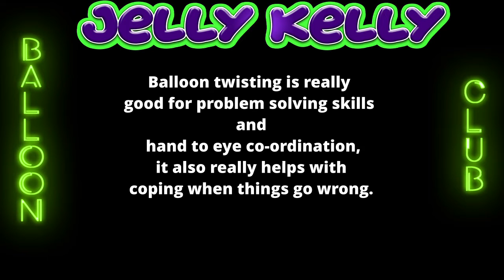Balloon Twisting skills workshop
This video is to show the fun we have at my after school club balloon twisting skills workshops!
Perfect for clubs and parties for children aged 7 and up.
Balloon Twisting helps with problem solving, hand to eye coordination and coping strategies for when things go wrong!

Online workshops available  - see website for details!